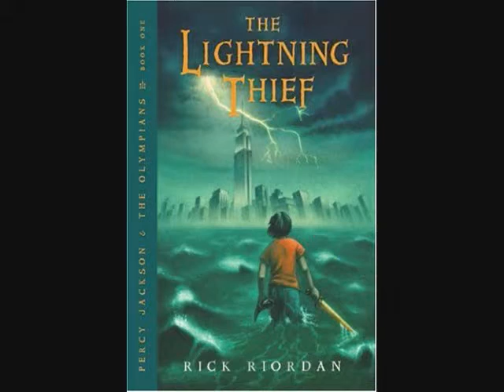Percy Jackson and the Olympians OFFICIAL Movie Cast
Just the OFFICIAL movie cast.